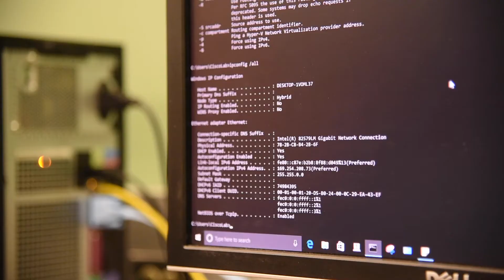Great Falls College's cybersecurity program certified by NSA, Homeland Security (2 minutes)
Great Falls College MSU's cybersecurity program designated a Center of Academic Excellence by NSA, Homeland Security.